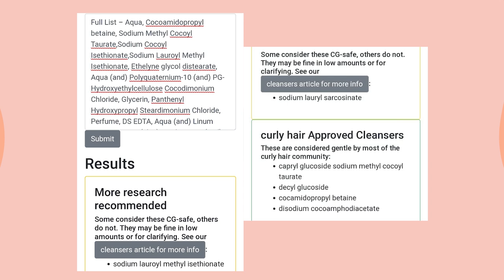FINAL WASH, CLARIFYING AND CHELATING CURLY HAIR | THINGS YOU NEED TO KNOW IF YOU'RE ON CGM | INDIA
This video focuses on understanding the concepts of the final wash, clarifying curly hair and using chelating ingredients on curly hair. When to do what and how to incorporate it, into your routine.
We're busting myths on what clarifying and chelating is. This video also focuses on the differences between the clarifying and chelating.
This was an informative video. Demonstration videos will be coming soon.

PLEASE READ UP ON THESE TOPICS:
1.
This is THE article when it comes to clarifying. A common misconception is that clarifying can be done with chelating agents like ACV and baking soda. But there's a significant difference between the Clarifying and Chelating. Clarifying is done to remove buildup, including residual silicone or accidental silicone use. If silicones could be removed with one wash, then transitions wouldn't be a thing. We would have perfect curls from day 1 of CGM. This is a misconception, as silicones cannot be washed off with just one rinse. We've been coating our hair with plastic for decades now. We cant expect one wash to take care of it.

2.
GUYS, THE NATURALLY CURLY WEBSITE SHOULD BE YOUR BIBLE! READ READ READ!

3.
(this is your best resource when it comes to ingredient checking)
PRODUCTS MENTIONED:
CLARIFYING:
1. WOW ACTIVATED CHARCOAL AND KERATIN SHAMPOO

2. CURL UP SHAMPOO

CHELATING:
WOW APPLE CIDER VINEGAR SHAMPOO

It goes without saying that I would be super kicked if you joined my little family.

DID YOU GUYS ENJOY THE MUSIC USED IN THIS VIDEO???
FOLLOW THE ARTIST ON HIS SOCIAL MEDIA! HE'S REALLY AWESOME!